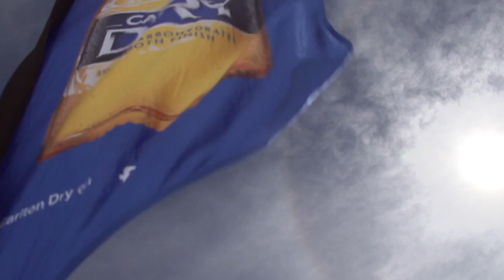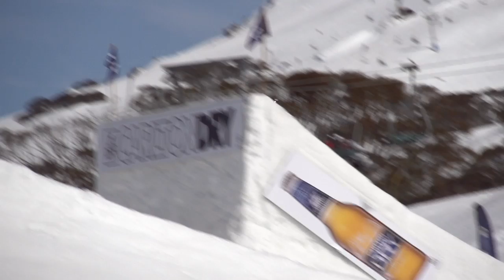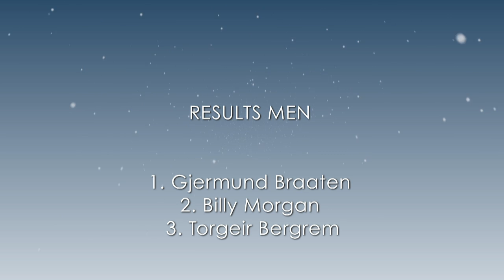The Mile High "Triple Cork Frenzy"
Today on Skuff we make or way into the mountains to check out the Triple Cork Frenzy that was cranking Perisher Resort for this years Mile High. Fifteen out of the top thirty riders in the world competed, with the Winter Olympics just around the corner everyone was throwing down. Billy Morgan (UK) landed the first ever triple cork in an Australian competition and took out the "Carlton Dry 30 Best Trick". Gjermund Braaten (NOR) took out the Men's Overall and ripper Silje Norendal (NOR) took out the Women's honours. Check it out!!!